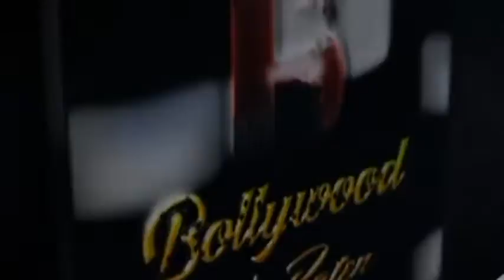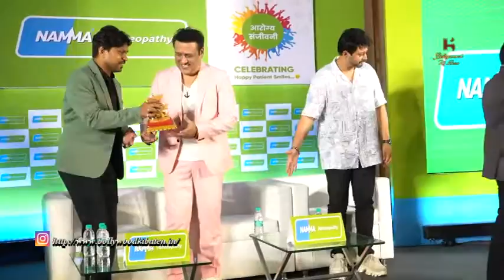Govinda and Swwapnil Joshi will attend the Namma Homeopathy celebration